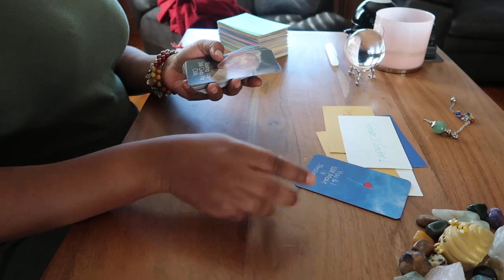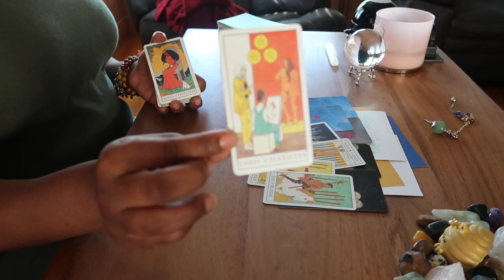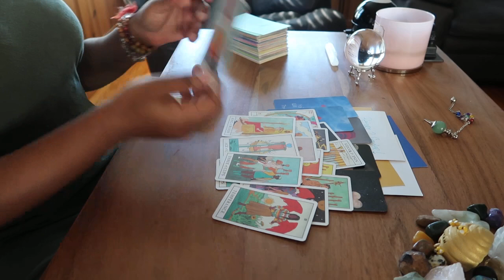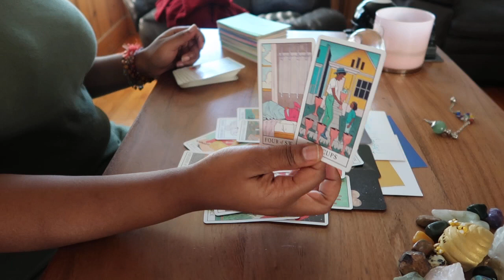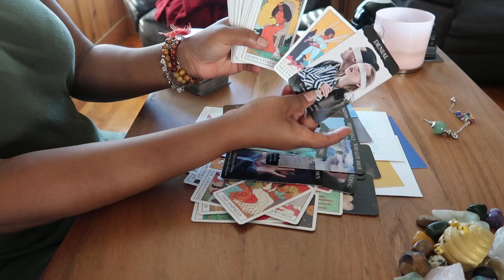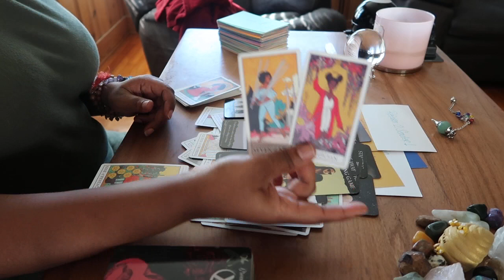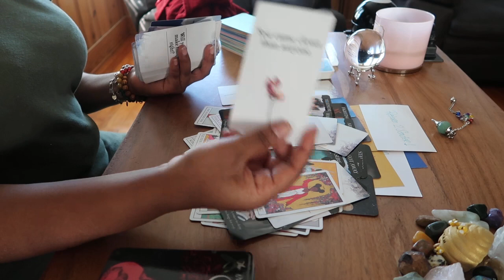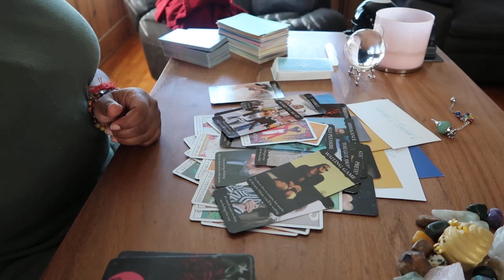This Person Feels Entitled 2 U|They Want U Back But Want U 2 Come 2 Them|On The Verge Of CONFESSION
Honei.B 🍯